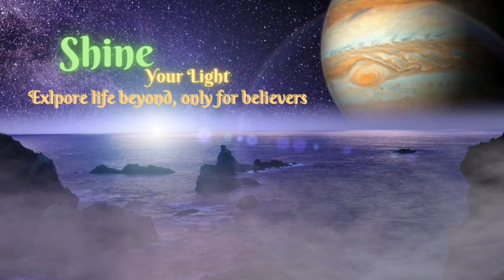Proof Of Heaven in hindi complete story||Life after death||Near death experience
we never die.